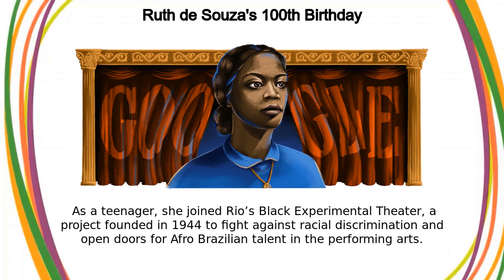Ruth Pinto de Souza | Ruth de Souza's 100th Birthday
Google Doodle :
Ruth de Souza's 100th Birthday

Ruth Pinto de Souza

ruth-de-souzas-100th-birthday

Today’s Doodle celebrates Brazilian actress Ruth de Souza, who is widely considered one of the first Black theatre actors in the history of Brazil  With performances in theatre, television, and film, Souza cleared the path for future Afro-Brazilian entertainers Born on this day in 1921 in Rio De Janeiro, Ruth de Souza aspired to be an actor from a young age  As a teenager, she joined Rio’s Black Experimental Theater, a project founded in 1944 to fight against racial discrimination and open doors for Afro-Brazilian talent in the performing arts Cast in 1945 as an Indigenous woman in the play “The Emperor Jones,” Souza became the first Black actor to grace the stage of Rio de Janeiro’s Municipal Theatre In addition to the over 30 films she appeared in both at home and abroad, Souza had a prolific career in television, performing in over 20 soap operas  In 2004, the Gramado Film Festival, one of the largest cinema festivals in Brazil, awarded Best Actress to Souza for her role in the film of the same year: “Filhas Do Vento” (“Daughters of Wind”) Happy birthday, Ruth de Souza!